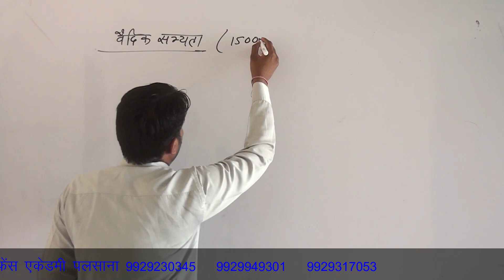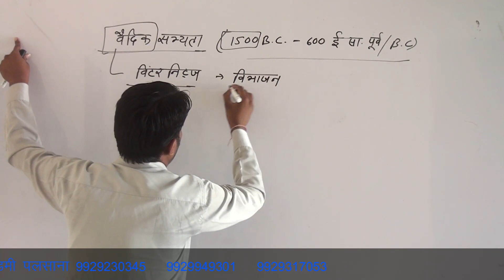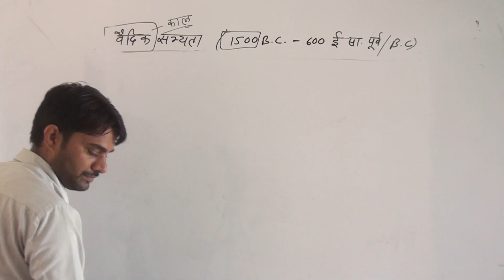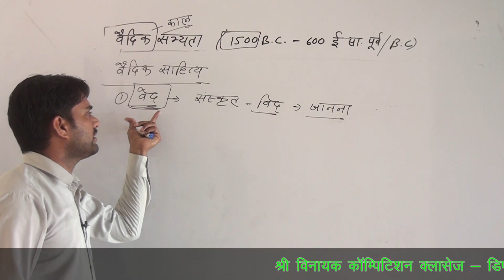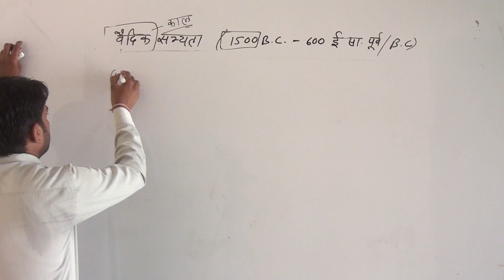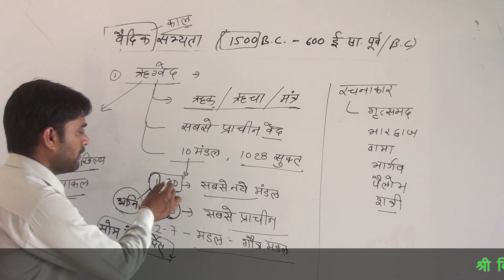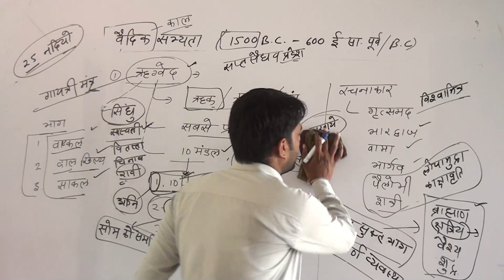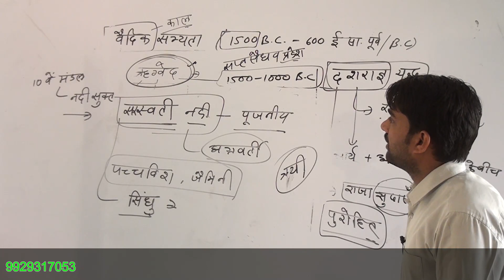भारत का इतिहास वैदिक काल पार्ट 1 by रोहिताश जी सर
आधुनिक तकनीक के माध्यम से प्रतियोगी परीक्षाओं से जुड़ी अपनी तैयारी, रणनीति और शिक्षा को बेहतर बनाने के लिए "Vinayak Competition Classes Palsana " ने Vinayak Coaching Palsana चैनल की शुरूआत की है। इस चैनल के जरिए हम विभिन्न परीक्षाओं की तैयारी से संबंधित वीडियो अपलोड कर रहे है जिससे आपकी तैयारी की रणनीति और बेहतर होगी।